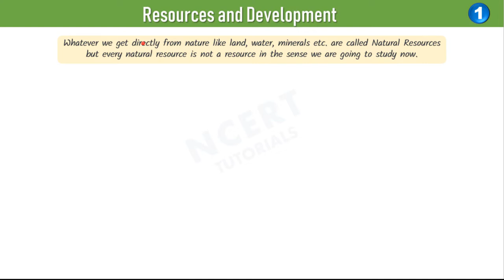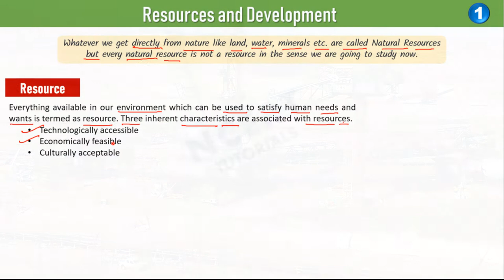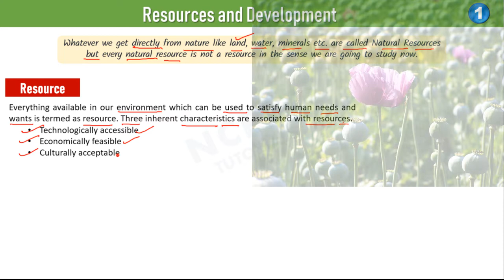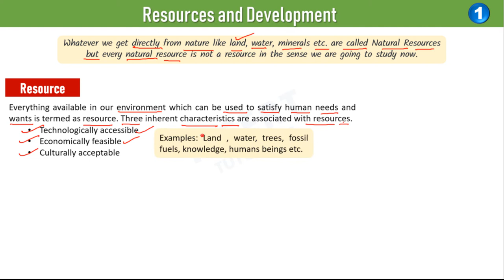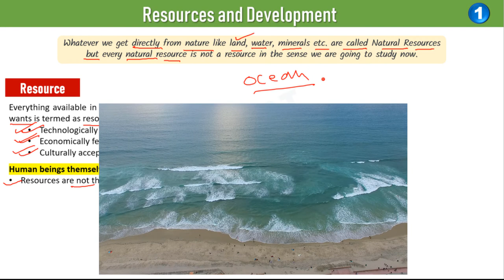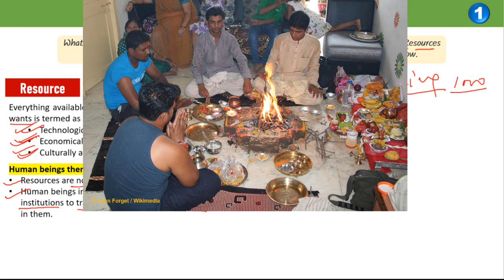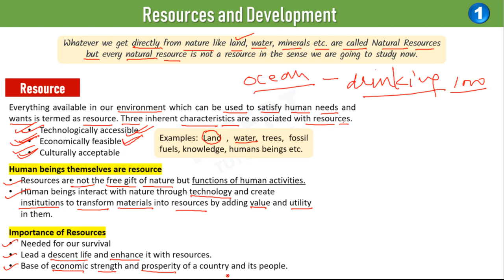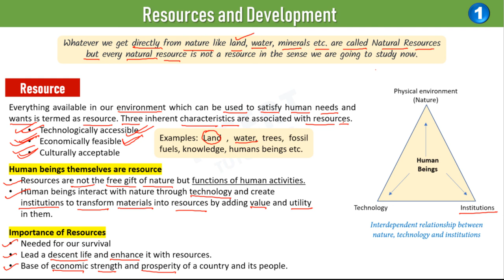Geo: Resources and Development (Part-1) Class 10 NCERT CBSE Ajeet Sir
CBSE Class 10, NCERT Geography Chapter 1 - It is the
First Part of the 6-Part Series- 'Resources and Development'.

Main Topics Explained:

1. Definition of Resource

2. Human Beib=gs as Resources

3. Relationship between Nature, technology, institutions

4. Importance of Resources

Board Students must Watch the tutorial with full attention to grasp the subject matter so that they are able to answer long form analytical questions..If any queries or need dscussion on any topic, please feel free to ask in the comment box to get reply from our side.

Sources and Credits:
NCERT Books ,Wikimedia Commons, Pixabay and Creative Common Share and Public domain and source under fair usage.
Media requiring attribution or citations have been attested within video with due citation and attribution of their sources.